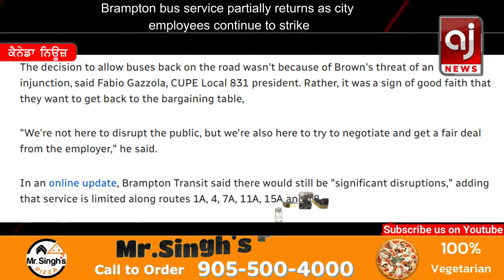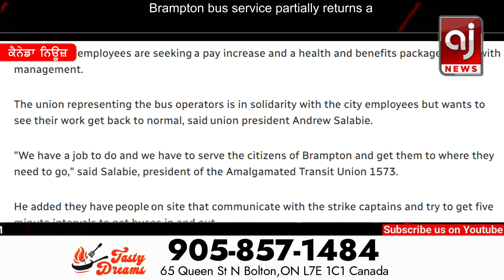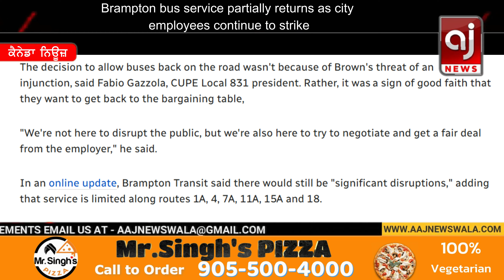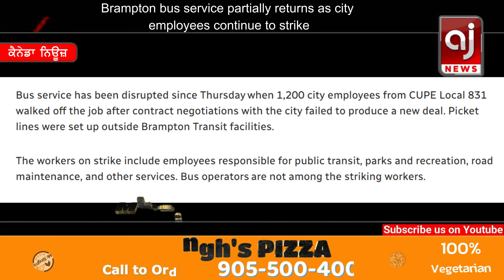Brampton Transit Strike Update Today ਮੇਅਰ ਦੀ ਕੋਰਟ ਜਾਣ ਦੀ ਚੇਤਾਵਨੀ | Brampton bus service partially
brampton transit strike update today ਮੇਅਰ ਦੀ ਕੋਰਟ ਜਾਣ ਦੀ ਚੇਤਾਵਨੀ  | Brampton bus service partially returns as city employees continue to strike